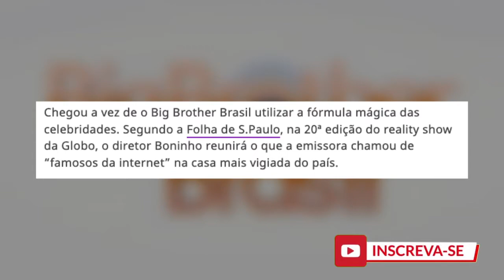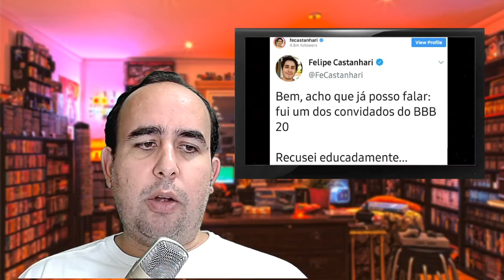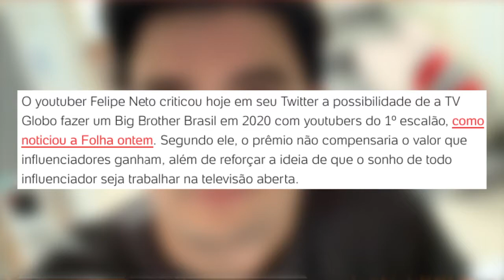BBB YOUTUBERS 2020 - FELIPE NETO VAI PARTICIPAR DO BBB 2020?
Neste vídeo falo um pouco sobre a notícia do BBB 2020 onde a Globo estaria procurando influenciadores e Youtubers para poder participar da programação.  Felipe Castanhari teria sido convidado e recusou o convite e Felipe Neto, claro, causando com suas frases bombásticas. (kkkkk)
Também falo um pouco sobre uma teoria de "acabar" com o youtube.  Mas é "apenas uma teoria".